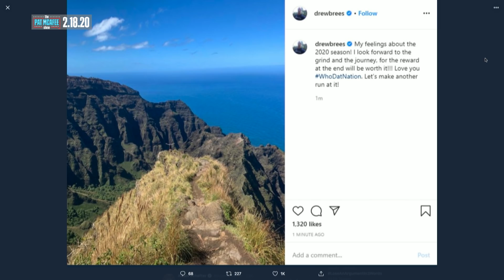Drew Brees Is Officially Returning To The Saints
This is a clip from The Pat McAfee Show presented by Westwood One.